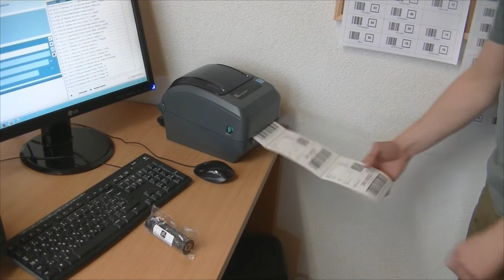Tlačenie etikiet na Zebra GX-430t v Armyoriginal.sk